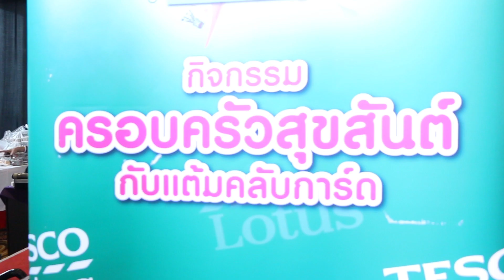โลตัส 3